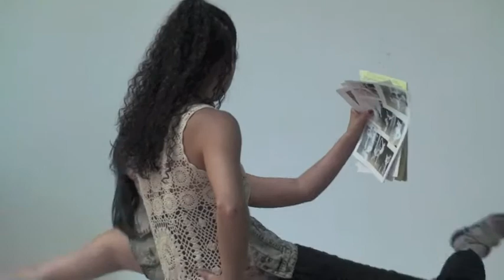the salon series: LINDSAY HALL and A BIT OF EVERYTHING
J CHEN PROJECT company member Lindsay Hall on a little bit of everything...

* A salon by definition means a conversational gathering.  "the salon series" is inspired by the thought of a salon from within the dance community for the dance community, specifically for aspiring dancers.  We believe that as a community, through the art of conversation, we can support budding talent.